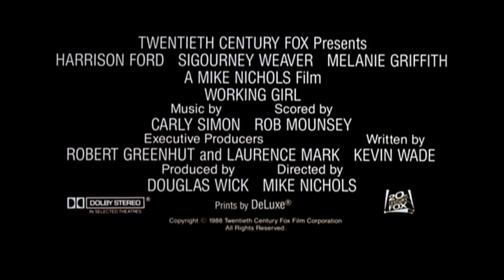Official Trailer 02 - WORKING GIRL (1988, Harrison Ford, Melanie Griffith, Sigourney Weaver)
Theatrical trailer 02 of "Working Girl" by Mike Nichols. Starring Harrison Ford, Sigourney Weaver, Melanie Griffith, Alec Baldwin, Joan Cusack, Philip Bosco, Oliver Platt, Olympia Dukakis, Nora Dunn, Kevin Spacey, Robert Easton, Amy Aquino, David Duchovny